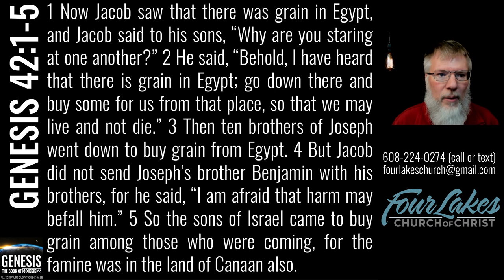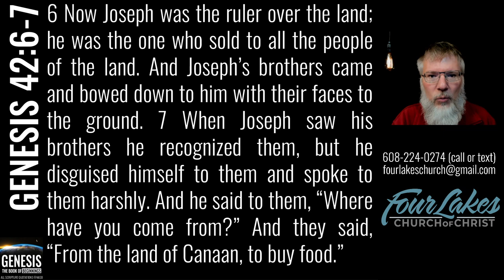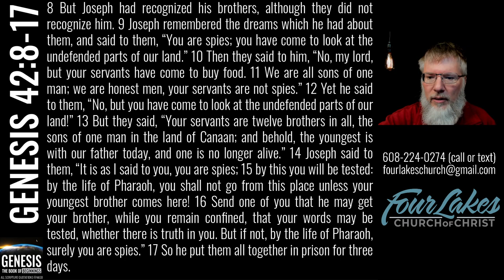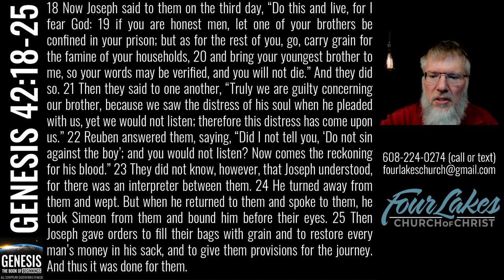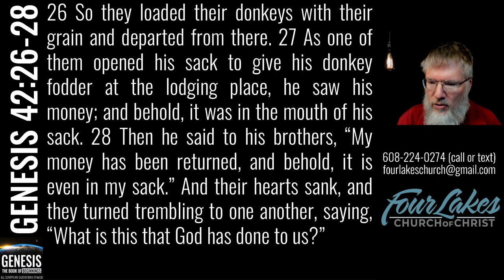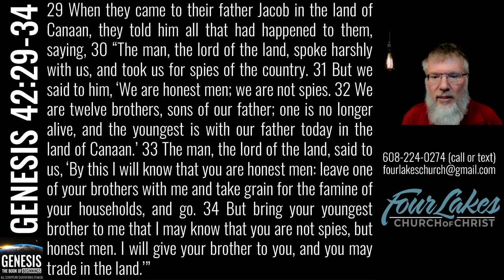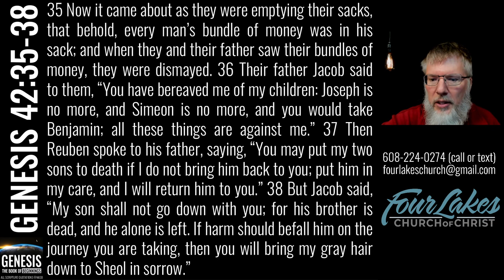Genesis 42 (2023-03-29)